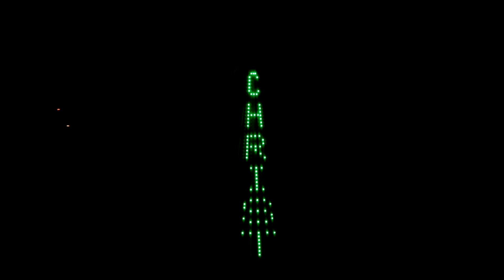12 Foot Tall Homemade Light Show Christmas Tree!!!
The Engels have a lights only 12 ft. tree on the side front yard. It's a 3-minute repeating program.  Danny and Joe Z created it. Joe's the engineer and Danny's the math and programmer man. It has been in the making for 7 months.